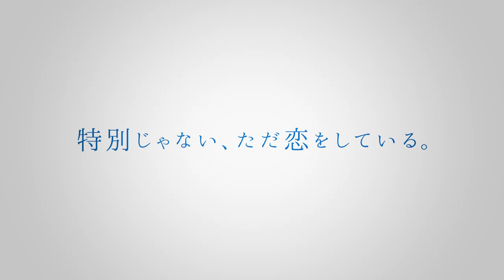映画『海辺のエトランゼ』本予告（60秒）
2020年9月11日（金）BLUE LYNXにて劇場公開！

心が、洗われるようなボーイズラブ。
小説家の卵の橋本駿と海辺に物憂げに佇む少年、知花実央。
そんなふたりの初々しくも、もどかしい関係を描き、
多くの読者の心をとらえたコミック「海辺のエトランゼ」(紀伊カンナ作・祥伝社刊)が、2020年夏、ついにBLアニメレーベル「BLUE LYNX」にて劇場アニメとなる。
アニメ化にあたって、作者・紀伊カンナ本人が監修、キャラクターデザインを担当。
制作は2Dおよび3Dアニメーションを主軸とした映像制作を行っている、老舗スタジオのスタジオ雲雀。
そして監督を務めるのは、「ダンガンロンパ The Animation」の演出を担当し、『宝石の国』1巻発売記念フルアニメーションPVなどで瑞々しい演出力を見せた大橋明代。
ふたりのドラマと美しい沖縄の自然を、光、色彩、音、すべてにこだわり丹念に描く。

また、駿と実央の繊細に揺れ動く心を表現する、
村田太志（駿役）と松岡禎丞（実央役）の演技にも注目。

静かにくり返す波の音。満天の星空。ゆったりと流れていく時間。
訪れたものすべてを包み込む沖縄の離島で、純粋で、あたたかく、
でも不器用なふたりの恋が育まれる。

【CAST】
橋本駿：村田太志　知花実央：松岡禎丞 桜子：嶋村 侑
絵理 : 伊藤かな恵 鈴 : 仲谷明香 おばちゃん : 佐藤はな

【STAFF】
原作 紀伊カンナ 「海辺のエトランゼ」（祥伝社on BLUE comics）
監督・脚本・コンテ 大橋明代
キャラクターデザイン・監修 紀伊カンナ
総作画監督 渡辺真由美
エフェクト作画監督 橋本敬史
美術監督 空閑由美子（STUDIOじゃっく）
色彩設計 柳澤久美子
撮影監督 美濃部朋子
編集 坂本雅紀（森田編集室）
音楽 窪田ミナ
音楽制作 松竹音楽出版
主題歌 「ゾッコン」MONO NO AWARE（SPACE SHOWER MUSIC）
録音調整 林淑恭
配給 松竹ODS事業室
製作 海辺のエトランゼ製作委員会